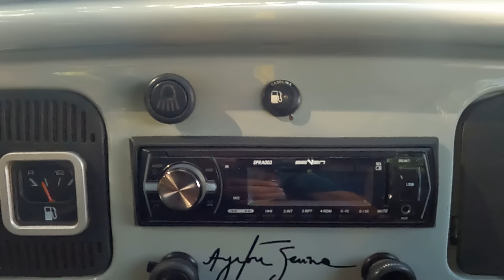Foi a mão de Deus que trouxe esse fusca de volta ao dono !!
Hoje é dia de história, esse fuscas saiu das mão do proprietário e acabou voltando para ele, e hoje não sai mais da família.

Se curtiu esse vídeo ai senta o dedo no like e compartilhe com a galera.

Produzido por Rádio Volks.